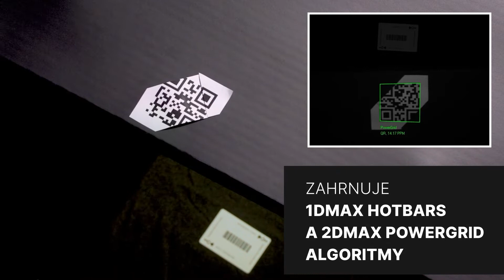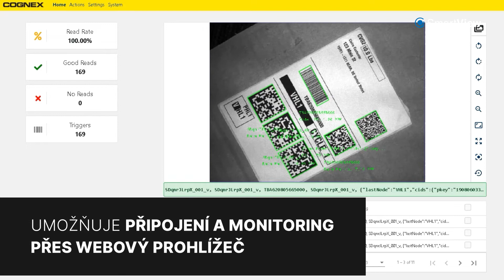Nová čtečka kódů DataMan 280 - prémiová technologie v malém provedení *Fixed Mount Barcode Reader *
Řada DMR280 kombinuje modulární konstrukci, snadné použití a nejnovější dekódovací algoritmy.

* Spolehlivé dekódování obtížných nebo malých kódů na náročných površích, a to i na vysokorychlostních linkách
* Čtení více kódů současně
* Připojení ke službě Cognex Edge Intelligence pro správu zařízení a sledování výkonu
* Modulární konstrukce s vyměnitelným příslušenstvím

O nás
Smart View s.r.o je česká společnost specializující se na oblast strojového vidění. Společnost byla založena v roce 2012 za účelem aktivně se podílet na distribuci, technické podpoře, poradenství, školení a servisu v oblasti kamerových a ID systémů Cognex​​.

Zabýváme se vývojem a výrobou osvětlení strojového vidění. Mezi naše zákazníky se řadí renomované zahraniční i tuzemské společnosti, výrobci strojů a dodavatelé komponent strojového vidění.

Od roku 2014 jsme partnerem společnosti Ricoh​​ Machine Vision.
V roce 2017 jsme se stali smluvním partnerem světového lídra v oblasti termovize, společnosti Flir​​.

Naše služby
- výroba osvětlení strojového vidění na zakázku
- studie proveditelnosti a návrh osvětlení strojového vidění
- integrace systémů strojového vidění
- parametrizace systémů strojového vidění
- vzdálený přístup
- podpora na telefonu
- integrace robotických aplikací
- servis poradenství technická podpora
- školení
- Cognex Hot Swap